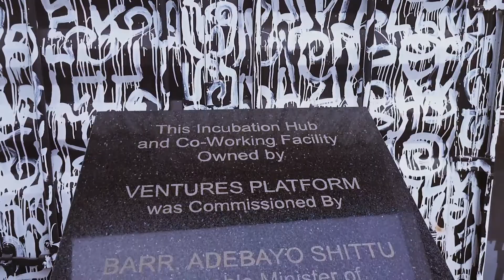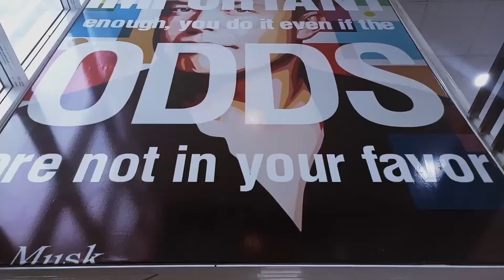Live in Abuja VLOG 001: International Women's Day From Ventures Park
Such a good moment from the coolest Co-working space in Abuja, Ventures Park. Cheers to all the amazing women playing their parts to better the society.